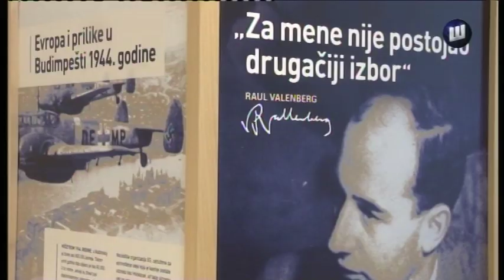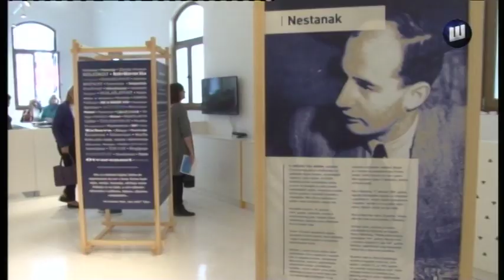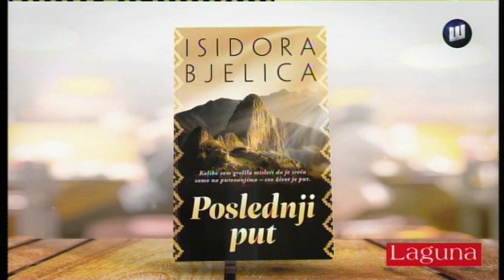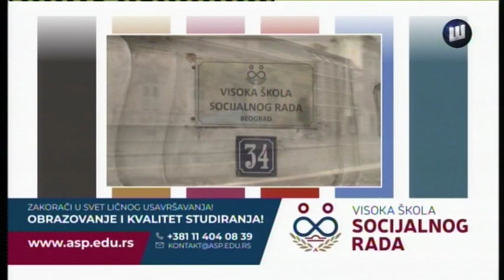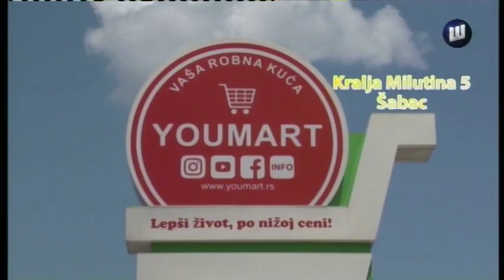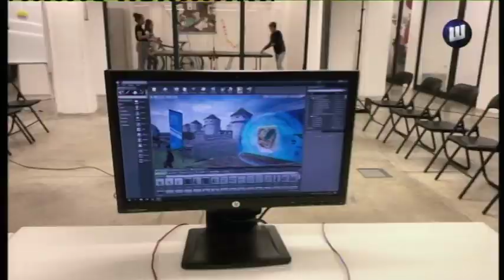U SRBIJI DANAS 6.11.2019.